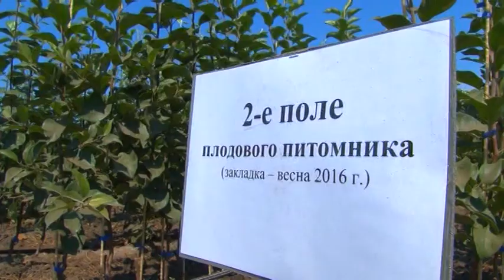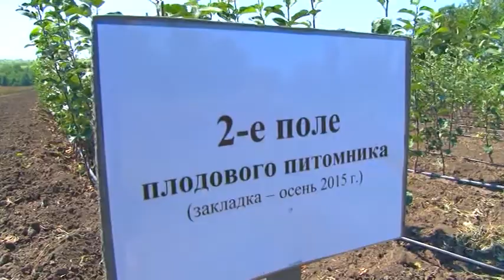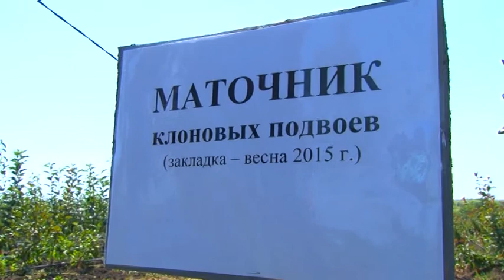Опытная станция садоводства в Багаевке провела День открытых дверей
Опытная станция садоводства в Багаевке провела «День открытых дверей» для фермеров и всех заинтересованных лиц. Гостям показали высококачественные саженцы плодово-ягодных культур, рассказали, как их культивировать и даже провели мастер-класс прямо в поле.